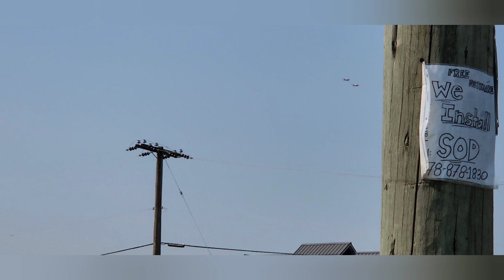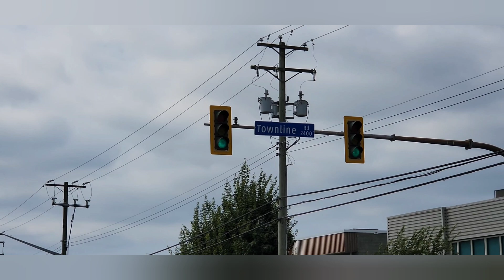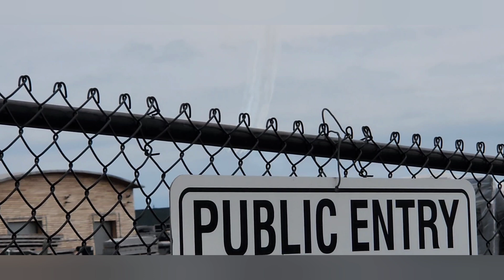Abbotsford International Airshow 2024! (Part 1)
Here is the first part of my clips from this year's Abbotsford International Airshow.  Enjoy!